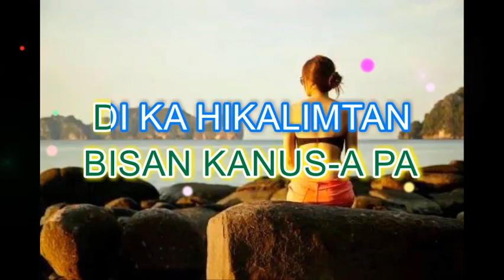GIHANDUM KO IKAW BY: LUZ LORETO